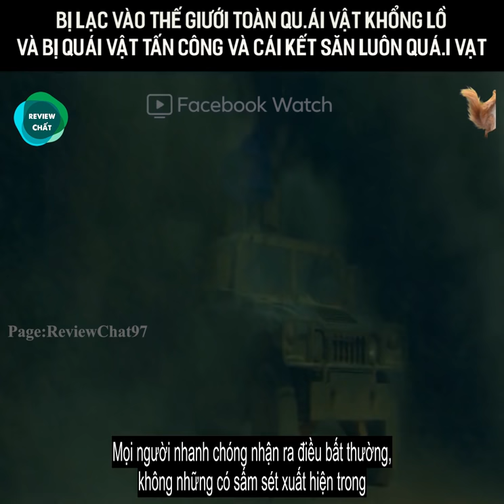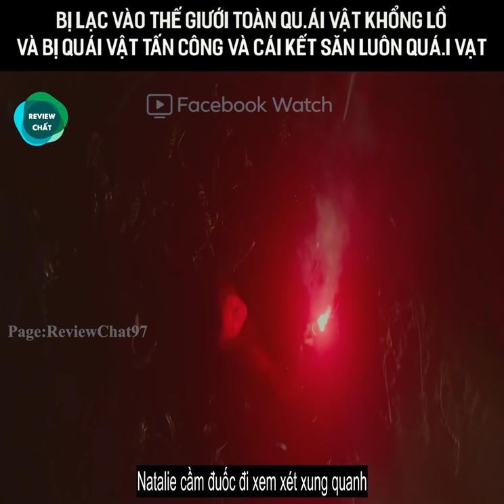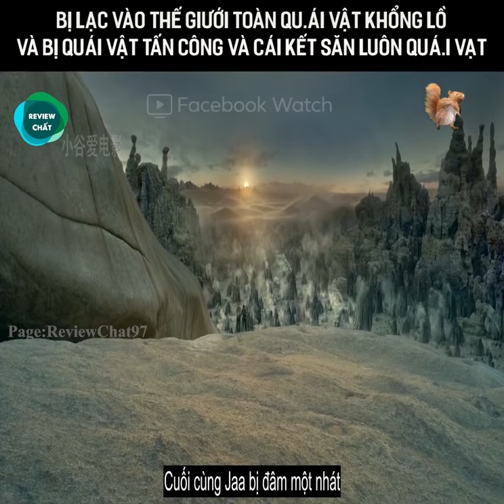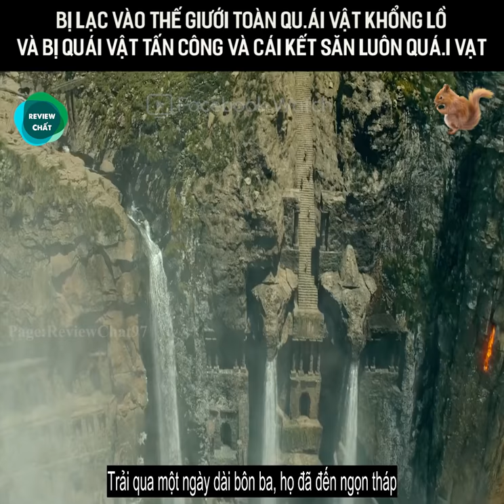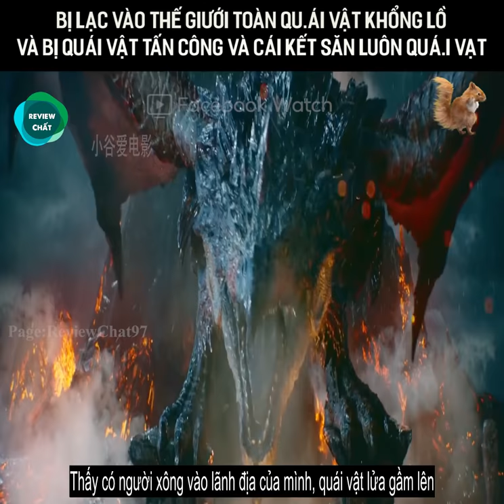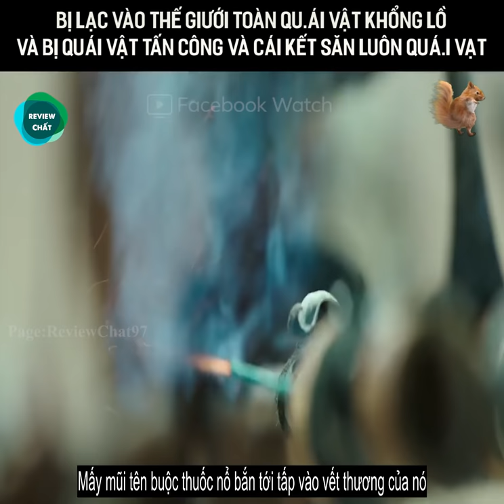Tóm Tắt Review Phim Hay | Thợ Săn Quái Vật | Monster Hunter